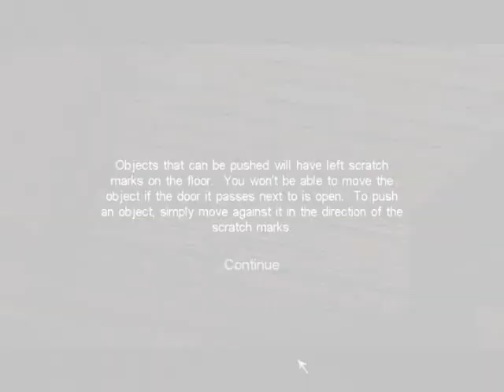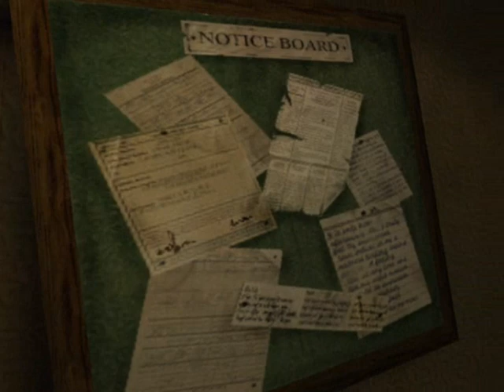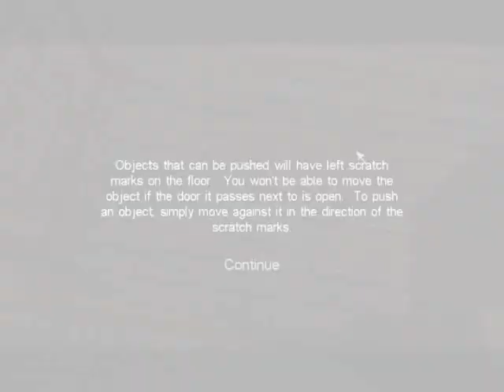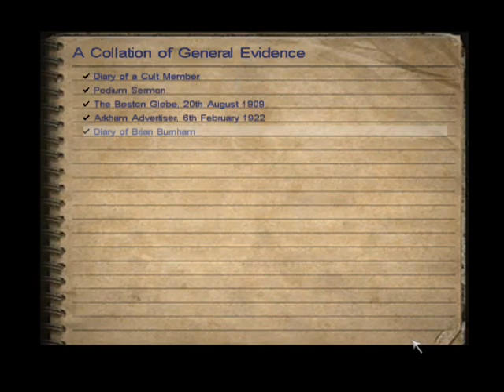Let's Play Call of Cthulhu! (5)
Everyone back to the base, pardner.